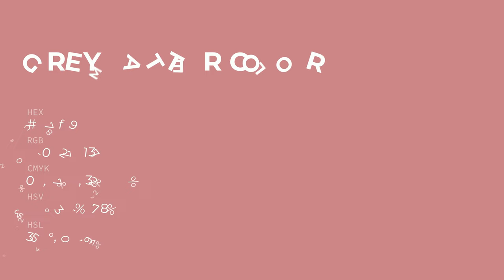Grey Matter color c87f89 hex color - Red color - Cool color c87f89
What color is Grey Matter ? c87f89 hex color - Red color - Cool color c87f89

Hex c87f89 Color Code is also known as Grey Matter color.